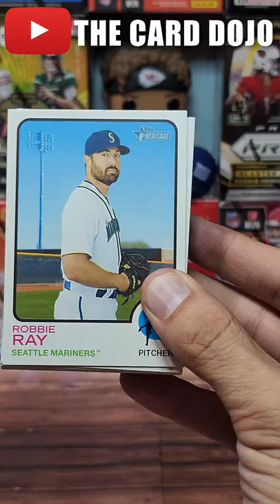2022 Heritage Baseball Hanger Box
Here's a quick look at a 2022 Heritage Baseball Hanger Box.  We did hit a Base High Number SP (short print).

Ebay Store: